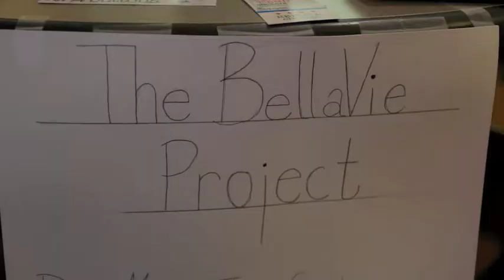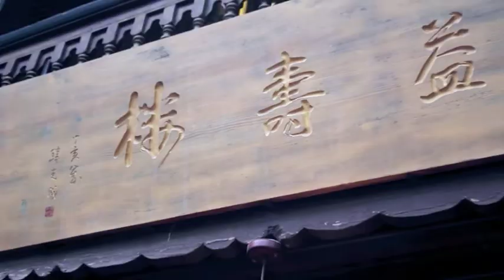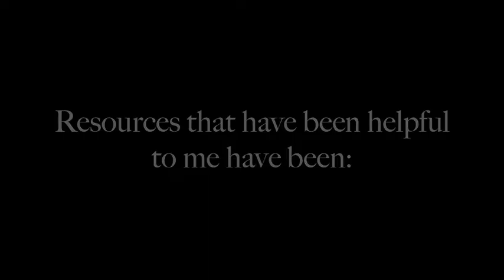The BellaVie Project Documentary (Rough Edit)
In which Isabelle goes to China on an adventure in alternative higher education. After discovering about student loans she dived into books, resources, and programs that could be alternative learning opportunities for higher education. Receiving her TESOL certification and going to teach English in China she shares that adventure, as well as advice from entrepreneurs she met there. She hopes that this documentary may be a starting resource for alternatives after high school. There are many innovations going on, and it's such a big conversation that once you dive in, you can't get out.

Thank you to everyone that helped contribute, support, and followed the adventure and I hope that it was a starting resource for you to look at your education and take it into your own hands.